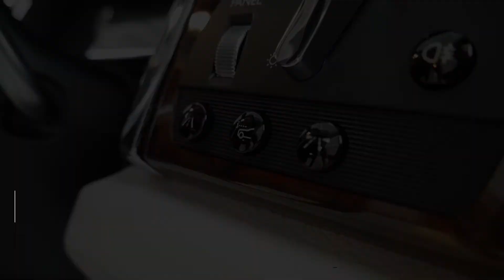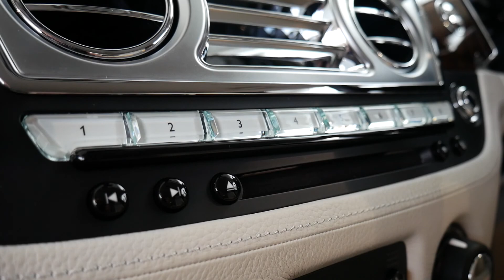Rolls-Royce Motor Cars Edinburgh - Ghost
Located at One Corstorphine Road, Edinburgh, our Rolls-Royce showroom is fully stocked with the full range of Rolls-Royce models.

Our team of highly skilled and experience staff are happy to help so whether you want to book a test-drive in one of our cars, to discuss bespoke finance options that are available to you, or simply to request a personalised video of one of our cars, call us on 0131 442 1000 or email